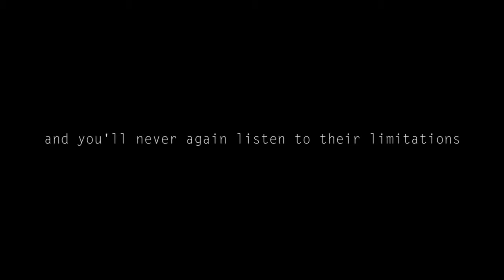Intrepid Expeditions Arctic Survival Challenge Sweden